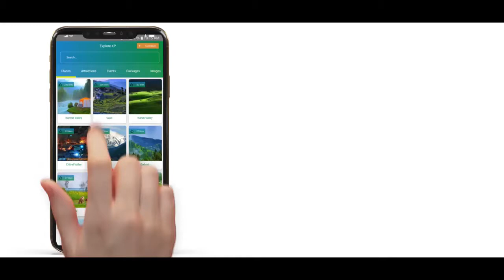Video on Shangla District | Tourism in KP l Pakistan Tourism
The video-documentary on Shangla district is another addition in the series of documentaries being filmed on various districts of Khyber Pakhtunkhwa.
Lying at a distance of 282 kilometres from the capital city of Islamabad, Shangla has a number of scenic spots for the tourists and visitors.
It is one of the beautiful districts in Malakand division of Khyber Pakhtunkhwa. The district headquarters are located at Alpuri city.
The district consists of small valleys, and is situated between the hillocks and surrounded by high mountains full of thick forests comprising Pindrow Fir, Morinda Spruce, Blue Pine (Kail), Chir Pine and Deodar Cedar trees.
Going to Shangla is itself a joyful journey from anywhere in Pakistan and abroad as well. A tourist has to enjoy travelling on the zigzag roads leading to the serene district. Asmani Morr (Sky Turn) presents a beautiful view to the visitors and travellers alike.
As replete with beautiful grandeurs and tourist attractions, the Tourism Corporation Khyber Pakhtunkhwa (TCKP) has installed camping pods at Yakhtangi - the most scenic spot of Shangla district - to facilitate tourists and visitors.
Puran is another spot for the tourists and visitors to enjoy stay there.
Thick forests of tall trees, waterfalls and streams of clean water would welcome you to the valley locked by hills. Shangla waterfall is also a mesmerising sight in the video.
The videographer then goes to the Alpuri located on the banks of a stream flowing between the two lush green hills.
Houses structures dotted on the hills also present a panoramic view to the tourists.
Then comes Ajmeer, a comparatively less green, but equally beautiful spot in the district. The documentary concludes on Besham city.
Shangla was previously a subdivision of Swat district, but was upgraded to the status of a district on July 10, 1995. It comprises three tehsils, Alpuri, Puran and Besham.
The district is bounded in the north by Kohistan district, in the east by Battagram district and Torghar district, in the west by Swat district and in the south by Buner district.
There are relics of the ancient Greek period at Pirsar, Chakesar and Daut. It is believed that Alexander the Great camped at Pirsar for a few days. There are also relics of the Hindu Shahi in Olandar-Ajmair